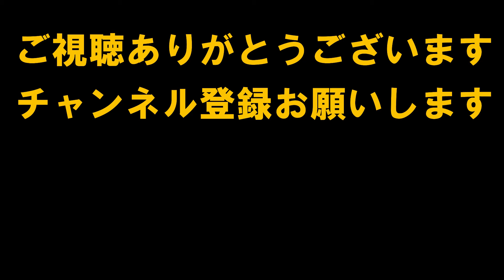沖縄散歩☆中城公園☆北中城村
公園名：中城公園

住所：北中城村字荻道平田原370-2

北中城村にある中城公園に行ってきました。

県営公園という事で敷地も広く、遊具もたくさんあり

人がとても集まる公園です。とてもオススメな公園です。

遊具、トランポリン、散歩コース、小川、とても充実しています♪